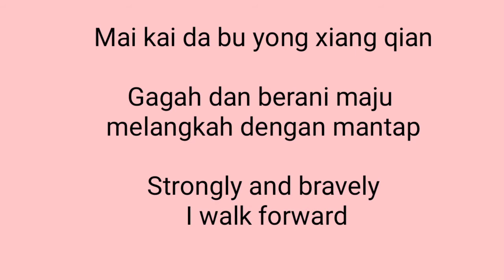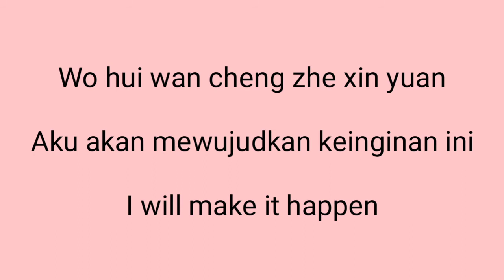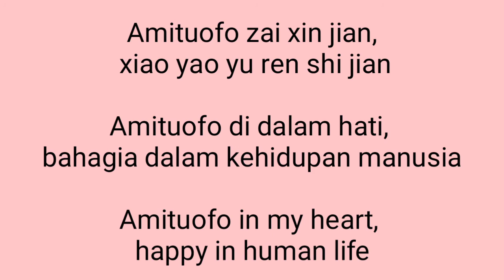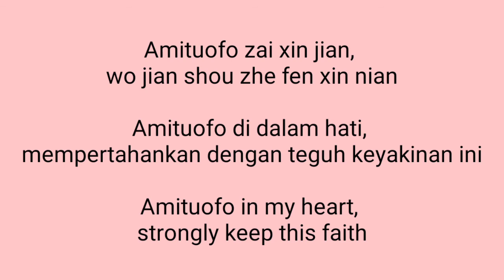Amitoufo Zai Xin Jian